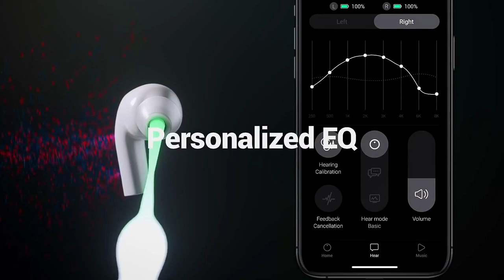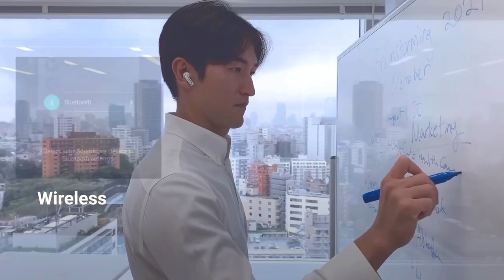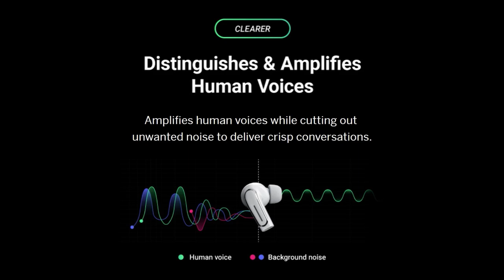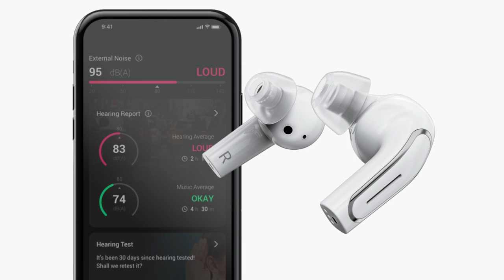The Best Gift For The Elderly Olive Pro 2 in 1 Hearing Aids & Bluetooth Earbuds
Enhanced Hearing for Sounds, Music and Conversations. Affordable Hearing for All. The Best Gift For The Elderly Hearing Aids & Bluetooth Earbuds

The long-awaited olive Pro is now shipping - get your pre-order discount while it lasts, for a limited time only

Hearing impairment is more than just physical - it’s financial. Olive Union is disrupting the market with a truly standout pair of 2-in-1 hearing aids and Bluetooth earbuds. And Olive Pro is FDA-registered as a medical device.

Hearing aids come with lots of bloated fees and testing expenses. We're cutting through all of the unnecessary costs to bring to you the best quality product at the best price.

Some of the largest hearing aid manufacturers spend millions on development, and those costs
are passed on to you. We are working with you & hundreds of backers to get the price down to something that is accessible to all.

Founded in 2016, Olive Union is an organization that specializes in smart sound algorithms and Bluetooth earpiece technology. The organization concentrates on hearing interactions and intertwines everyday products with the latest technologies.

The Olive Pro is redefining the limits of hearing aids. We’ve chosen a comprehensive combination of hardware components and software features for our smart sound algorithm and Bluetooth technology.

On the mechanical side, we carefully selected materials and engineered complex internal air spaces to allow for maximum sound reduction, targeted signal processing, and deep bass. We ran tests in simulation on our boards and on our early models to ensure the highest hearing aid quality performance.

Hearing aids today often advertise that they are discreet or hidden. We wanted to create a wearable that you would be proud to wear - something that’s both functional and elegant. To achieve this, we developed a product architecture that optimizes battery power, efficiency, and function, all while maintaining a design that doesn’t need to be hidden from view.

Looking for more information? Check the project